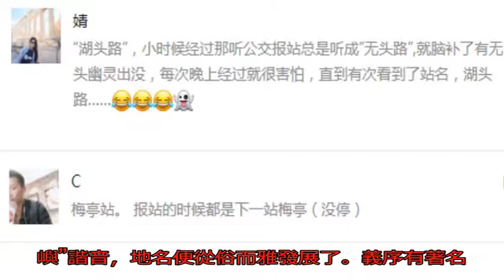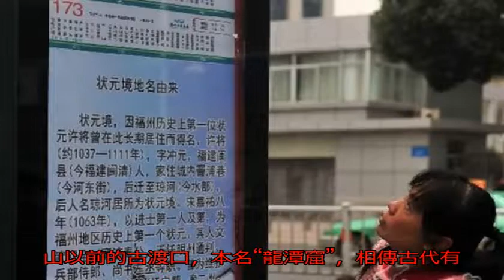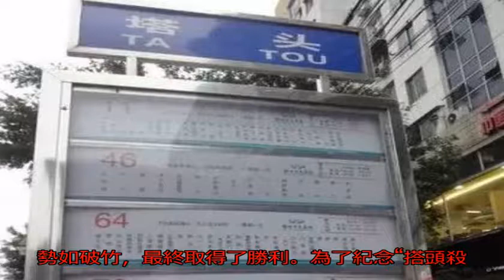“下一站，大家來找茬”，導航都沒有福州的這些站點！_無名客棧歷史_無名客棧網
原標題：“下一站，大...